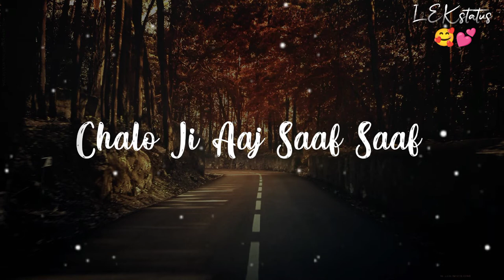Itni Si Baat Hai 🥺 | Arjit Singh status🖤 | Chalo Ji Aaj Saaf Saaf✨ | Lofi Song🎧| Love Status💕| LEK💔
scholaship and research.

1.Jubin Nautiyal Song
2.Jubin Nautiyal New song status
3.Jubin Nautiyal Song status
4.Jubin Nautiyal Song whatsapp status
5.Jubin Nautiyal status
6.Jubin Nautiyal Songs
7.Arjit singh watchapp status
8.Arjit singh status
9.Arijit singh love song status
10.arijit singh sad songs status
11.arijit singh romantic song black screen 12.whatsapp status
13.whatsapp status video
14.arijit singh song black screen watchapp status
15.arijit singh new song status
16.black screen sad song status
17.black screen love song status
18.4k black screen watchapp status
19.4k black screen sad song status
20.4k black screen status
21.4k black screen romantic song watchapp status
22.4k sad black screen watchapp status
23.black screen sad status
24.status video
25.arijit singh all song
26.arijit singh song
27.arijit Singh all song status
28.arijit singh status song
29.arijit singh superhit songs
30.arijit singh sad Song status
31.arijit singh sad song
32.arijit singh status
33.arijit singh songs whatsapp status
34.arijit singh sad status
35.emotional song status
36.status arijit singh
37.arijit singh whatsapp video status
38.arijit singh songs status for whatsApp
39.arijit singh status song
40.status video
41.arijit singh whatsapp status
42.arijit Singh WhatsApp Status Video
43.arijit singh sad status
44.arijit singh new song
45.arijit singh songs
46.arijit singh romantic status
47.arijit singh status Video for whatsApp
48.arijit singh status all
49.arijit singh best status
50.arijit singh mashup
51.arijit singh mashup status
52.arijit vs atif aslam
53.Arijit Singh vs atif aslam status
54.Arijit Singh live status
55.very emotional arijit singh status
56.beautiful arijit singh whatsapp status video
57.arijit singh whatsapp status
58.arijit singh whatsapp status song download
59.arijit singh status videos
60.arijit singh love status
61.arijit singh status video download hd
62.new whatsapp status video download
63.atif aslam status video
64.atif aslam status for whatsApp
65.atif aslam status for whatsApp
66.atif aslam best status
67.atif aslam song status
68.atif aslam new Status Video
69.atif aslam vs arijit singh
70.atif vs arijit
71.Kamli Song Jubin Nautiyal
72.Kamli jubin Nautiyal
73.arijit singh new song
74.arijit singh song whatsapp status
75.arijit singh song Status for whatsapp
76.arijit singh new song status video
77.arijit singh 30 sec status
78.arijit singh songs
79.arijit singh hit songs
80.arijit singh status,Love status
81.Romantic status
82.Best status video
83.tulsi kumar song
84.tulsi kumar song status
85.tulsi kumar vs neha kakkar
86.tulsi kumar vs shreya ghoshaal
87.tulsi kumar love song status
88.neha kakkar song
89.nega kakkar sad song
90.neha kakkar item song
91.neha kakkar song status
92.tony kakkar song
93.tony kakkar song status
94.tony kakkar sad song status
95.bollywood song
96.bollywood sad song
97.bollywood sad song status
98.bollywood song status
99.hindi song status
100.viral song status